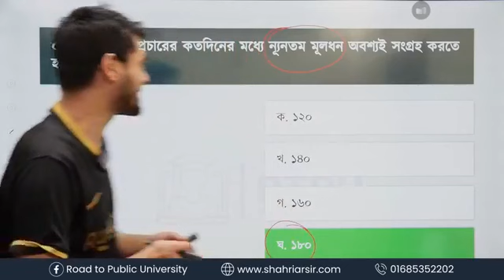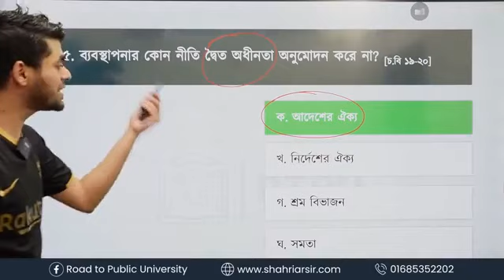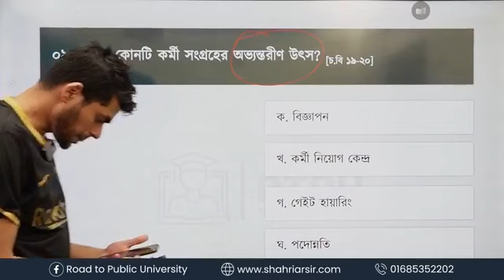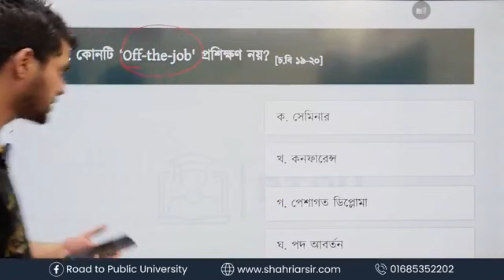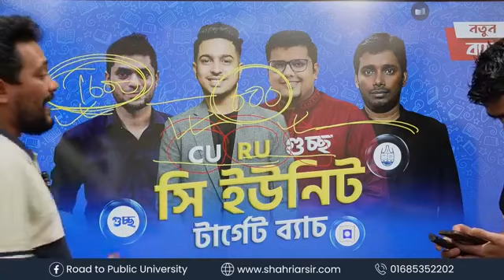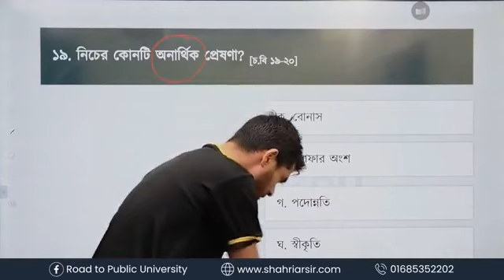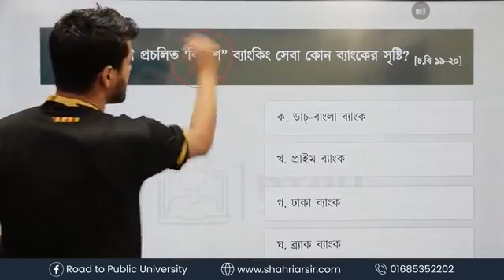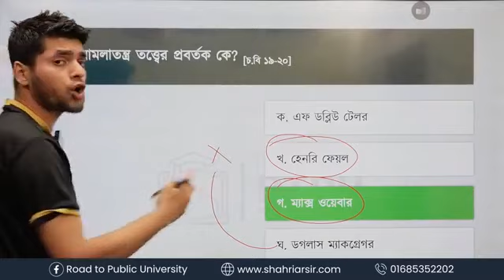Mission CU | RU | GST Management Class - 02